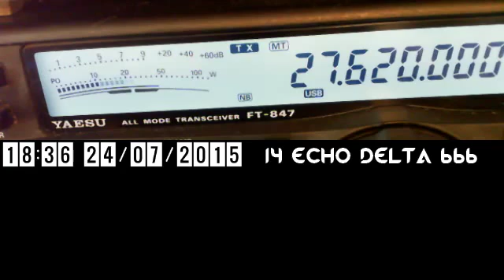14AT/PL De 14ED666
14AT/PL DOMINIQUE